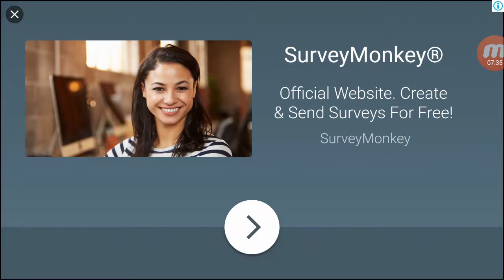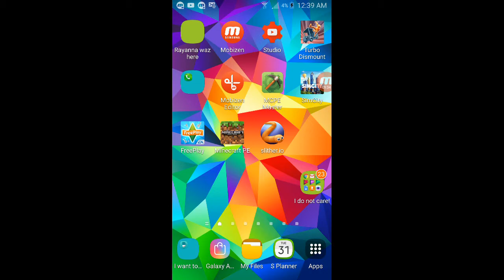I played slither.io